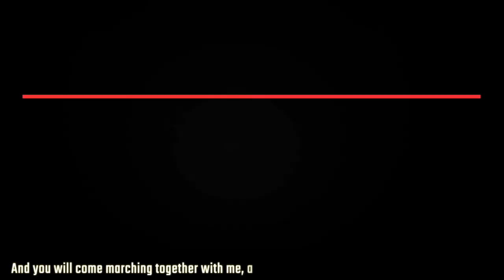Israel demolishes Palestinian COVID-19 center, despite surge in cases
In today’s episode we take a look at the demolition of an upcoming COVID-19 center in Hebron in Palestine, the civil society reaction to the abduction of veteran journalist in Pakistan, a case of Rohingya refugees sentenced to be caned in Malaysia, and the devastating floods in India’s northeast and Bangladesh.